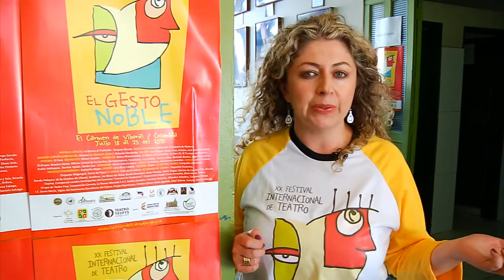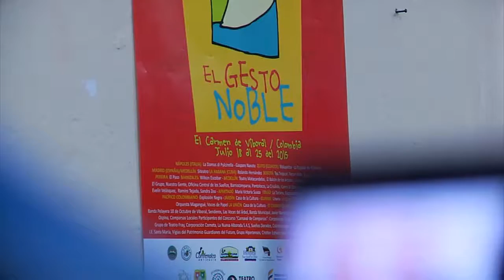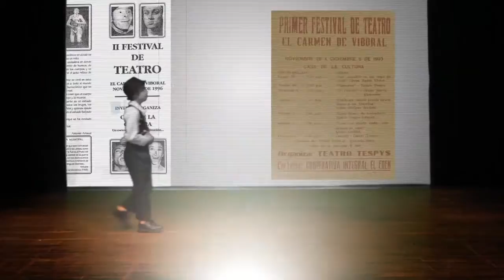Una Mirada a El Gesto Noble 02 22 de julio 2015